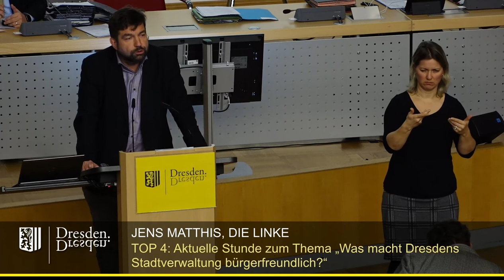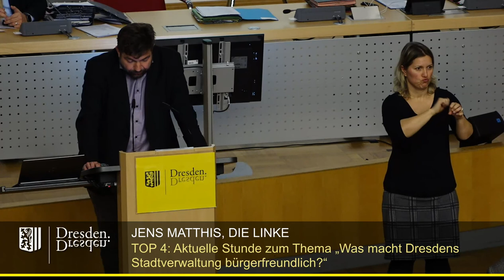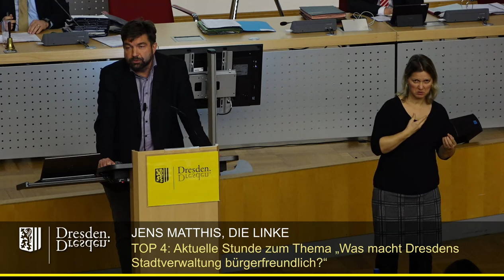staDDrat am 5. März 2020 Aktuelle Stunde „Was macht Dresdens Stadtverwaltung bürgerfreundlich?“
Aktuelle Stunde zum Thema „Was macht Dresdens Stadtverwaltung bürgerfreundlich?“